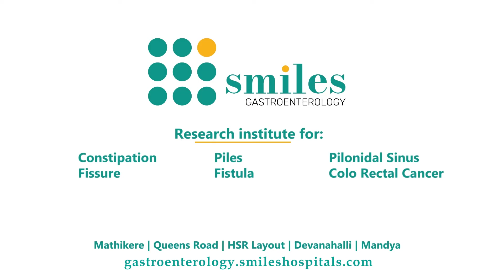Understanding The Stages Of Piles & Treatment | SMILES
In this interview, Dr Parameshwara CM, the Chief Colorectal Surgeon Of SMILES Gastroenterology speaks about Sigmoidoscopy as a test to understand the stages of piles. Sigmoidoscopy is a minimally invasive procedure to examine the lower part of the large intestine and the rectum.

Since SMILES Gastroenterology believes in complete transparency with the patient, the results of the examination will be shared with the patient so that they can see for themselves what stage they are in. Based on the result, various treatments such as medication, laser treatment, surgery, etc will be recommended.

SMILES Gastroenterology is one of the First Integrated Colo-Rectal / Colon Cancer Hospitals in India, dedicated to making the society free of diseases, which is costing millions of lives. Revolutionising the field of Constipation, Piles, Fissures, Fistula, Pilonidal Sinus, Colon Cancer, Crohn's, Ulcerative Colitis, Peri-Anal Abscess, Colon Polyp's, IBS & other
Digestive Disorders, Smiles Gastroenterology is built from the minds of like-minded and enterprising surgeons with an aim to end the sufferings of millions with colorectal problems by establishing a World-Class Center of Excellence in Coloproctology.

Our best practices inspired us to ensure advanced facilities and state-of-the-art technology for the treatment of all digestive disorders with the help of certified surgeons and medical practitioners.